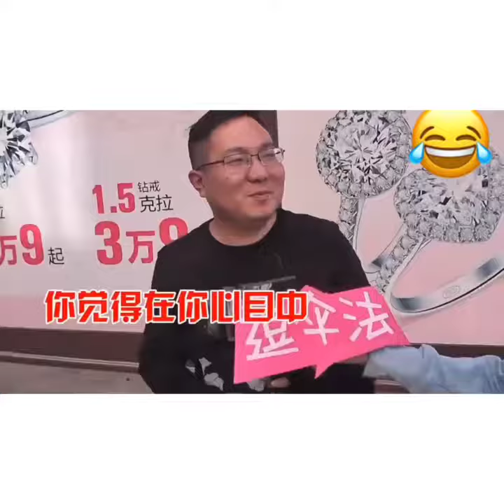湖南邵阳邵阳美女眼中的屌丝男生扎心了老铁感谢